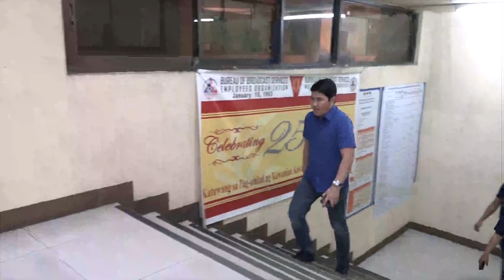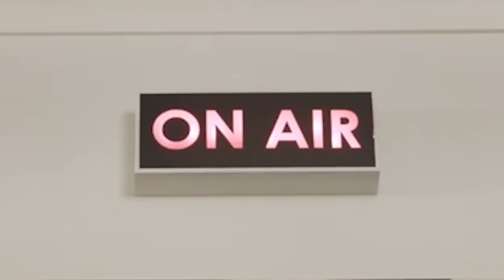ERWIN TULFO VLOG #2 : ANO NGA BA ANG GINAGAWA NAMIN KAPAG NAKA-COMMERCIAL BREAK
ANO NGA BA ANG GINAGAWA NAMIN NA MGA TV AT RADIO PERSONALITIES KAPAG NAKA-COMMERCIAL BREAK ANG LIVE PROGRAMS NAMIN?

CHIKAHAN, ASARAN, SELFIE-SELFIE, atbp..